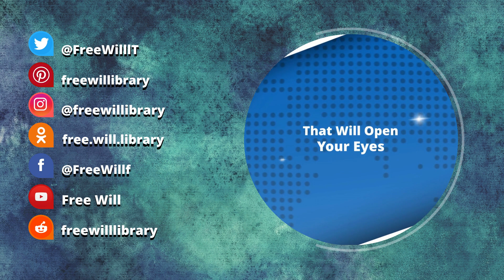Humanitarian Crisis | Noam Chomsky